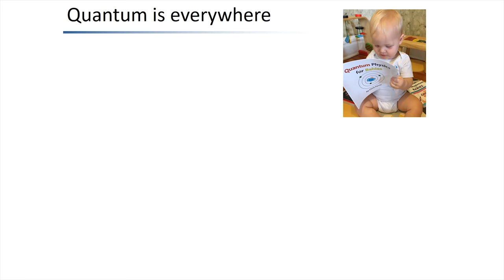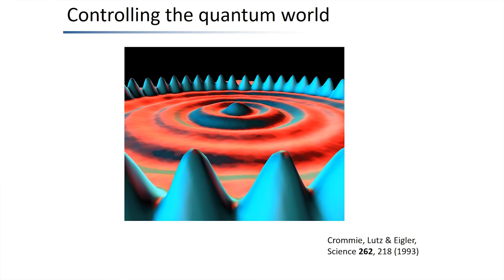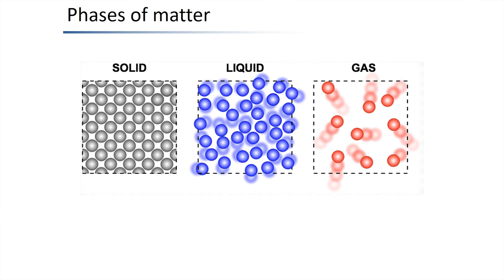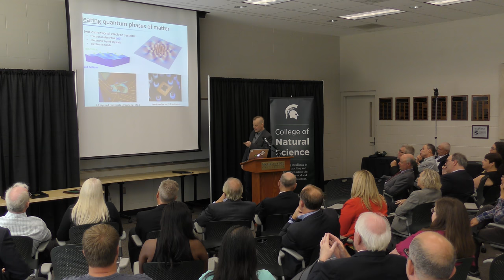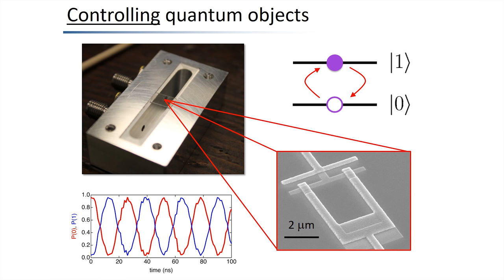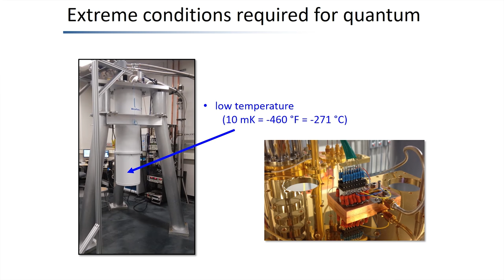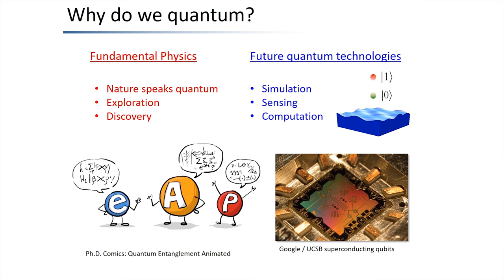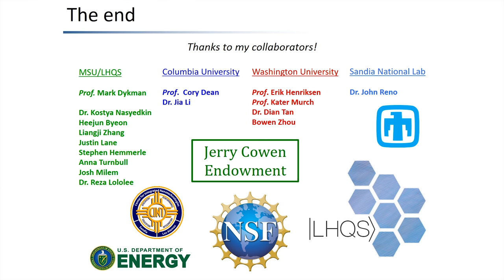Creating and Controlling Quantum Systems One Electron At a Time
Johannes Pollanen, Assistant Professor and Jerry Cowen Chair of Experimental Physics, discusses controlling quantum systems by manipulating one electron at a time.
Investiture presentation September 14, 2017